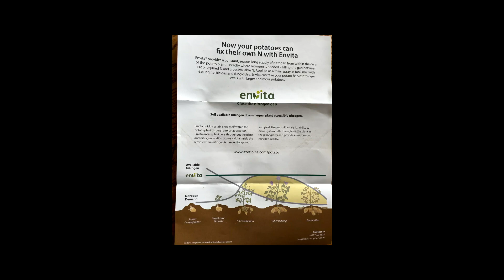2007 KUBOTA M9540 For Sale